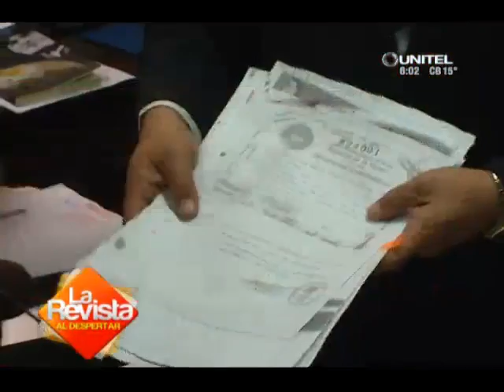Vea nuestro resumen de las principales noticias de La Paz